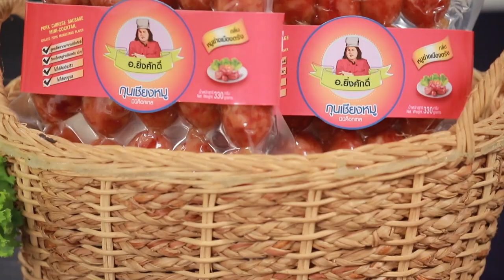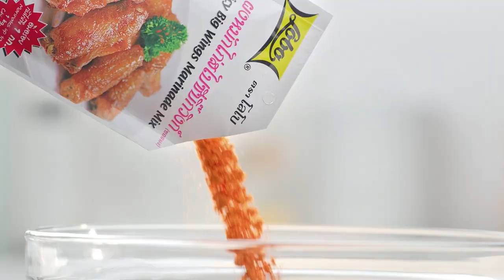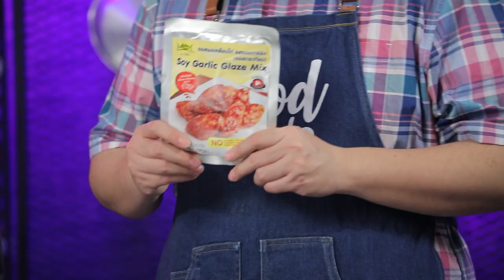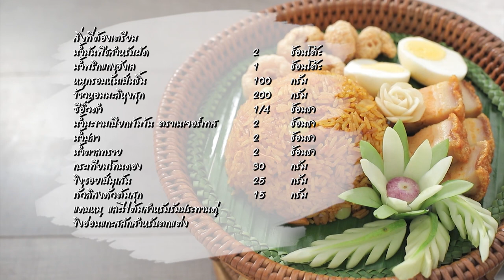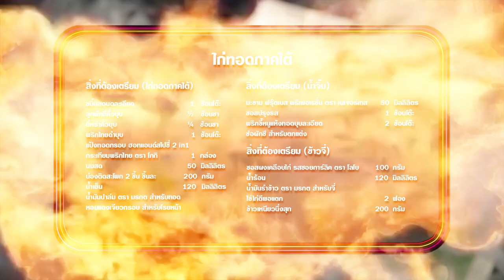'นานา' VS 'เท็ดดี้' เป่ายิงฉุบทำเมนู ไก่ทอดภาคใต้ l FOOD FIGHTO l EP.135 [Full]